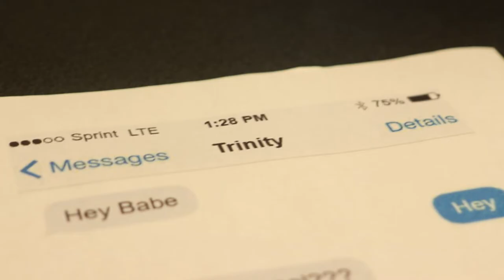UNC Charlotte Film Club 48 Hour Short Film - Trinity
Two detectives investigate the murder of a famous meteorologist. They suspect the husband first and foremost, but things aren't as they seem.